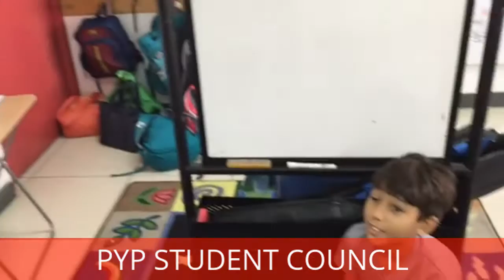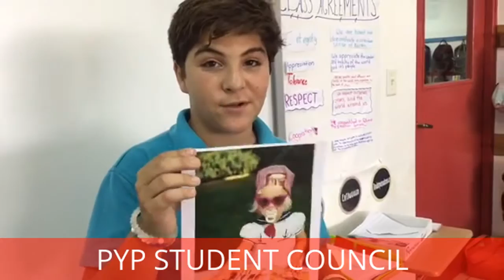Friday, March 10 2017